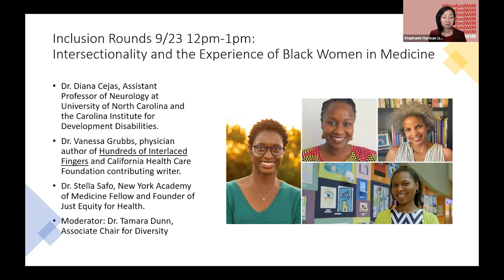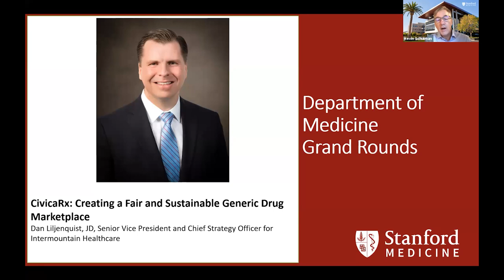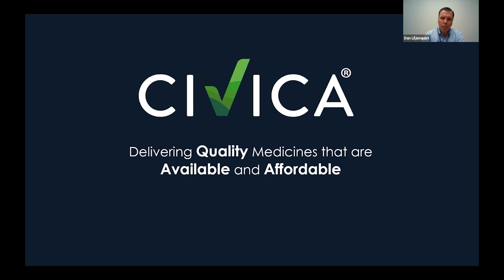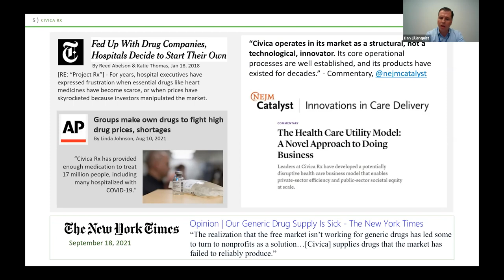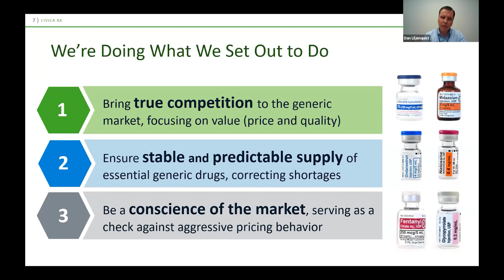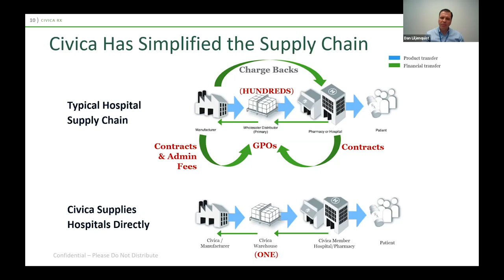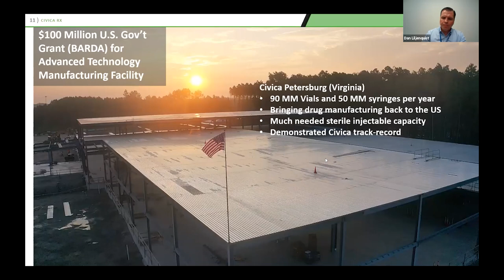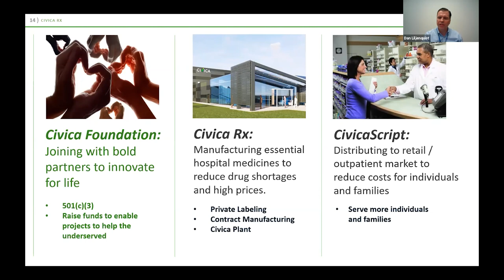CivicaRx: Creating a Fair and Sustainable Generic Drug Marketplace | DoM Grand Rounds | 22 Sept 2021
In this Department of Medicine Grand Rounds, experts discuss ways to create a fair and sustainable generic drug market.

Presenter:

Dan Liljenquist, JD, Senior Vice President and Chief Strategy Officer for Intermountain Healthcare